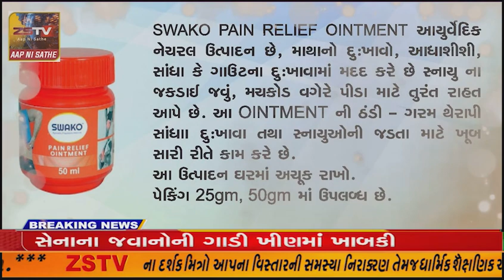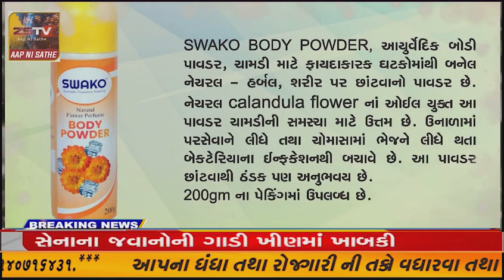અરવલ્લી જિલ્લા ના મોડાસા ખાતે કાર્યરત કોવિડ સેન્ટર બિસમાર હોવાનું રિયાલિટી ચેક માં આવ્યું